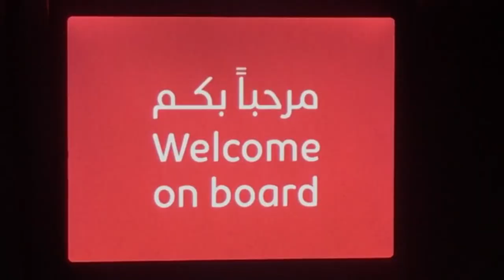Chasse Perdrix Region MARRAKECH - Partridge Hunting Saison 2020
Chasse Perdrix - Partridge Hunting Saison 2020 Chasse Perdrix Aux Chiens d'Arrêt | EL BAZ - khemisset 2019
Chasses de 05/01/2020  ! Si la vidéo vous a plu n'hésitez pas à l'aimer, la commenter et de partager !

Essayer le tir de chasse sur notre jeu simulateur:
Realistic Shooting
● Play store :

chasse perdrix avec des conseils de tirs , Avance devant la cible ,Comment tirer un oiseau , Apprendre le Tir au fusil de chasse

Des titre similaire :  Chasse Sanglier en Battue 2018 - Chasse : Top 5 Tir au Sanglier , BEST Of 5 Wild Boar Hunting - Chasse Perdrix Aux Chiens d'Arrêt | EL BAZ - Khemisset 2019 - Dove Hunting Best Shots season , chasse Tourterelle Des Bois- Yakın çekim azılı domuz avı / Wild Boar Hunting - صيد الغزال بسيبيريا بالسهم🏹😱👌👍صيد  🏴‍☠️ - Excellent Wild Boar Hunting Wildschweinjagd caccia al cinghiale - When wild boars attack, all is running - PERFECT WILD BOAR HUNTS - MÜKEMMEL DOMUZ VURUŞLARI